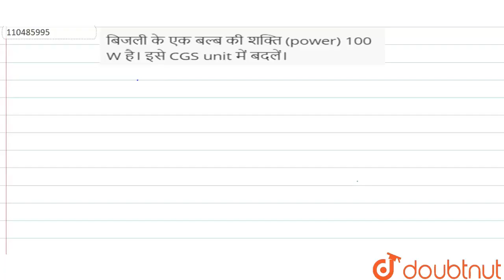बिजली के एक बल्ब की शक्ति (power) 100 W है। इसे CGS unit में बदलें। | 12 | मात्रक और विमाएँ | P...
बिजली के एक बल्ब की शक्ति (power) 100 W है। इसे CGS unit में बदलें।
Class: 12
Subject: PHYSICS
Chapter: मात्रक और विमाएँ
Board:Bihar Board

👉 Have Any Query? Ask Us.